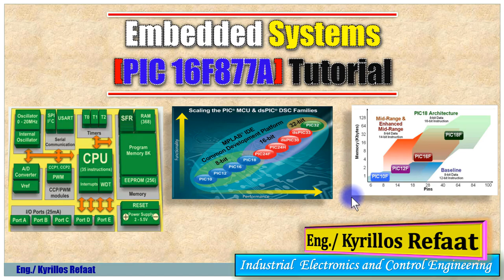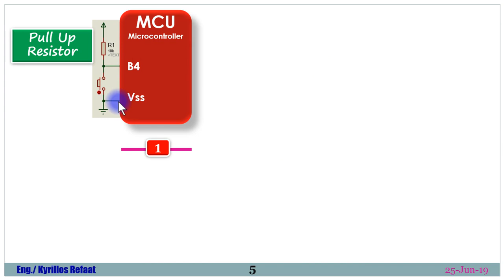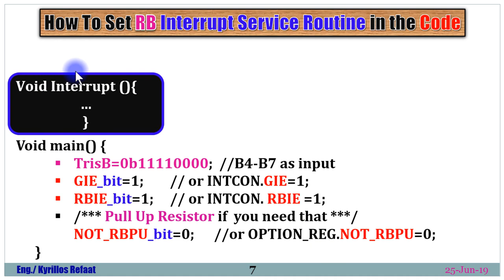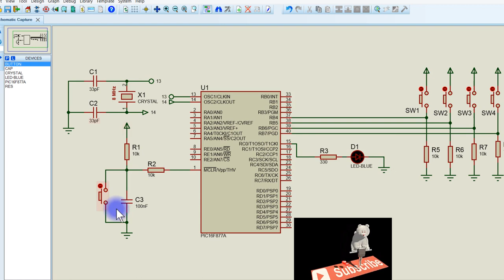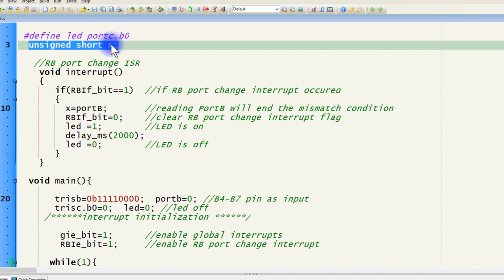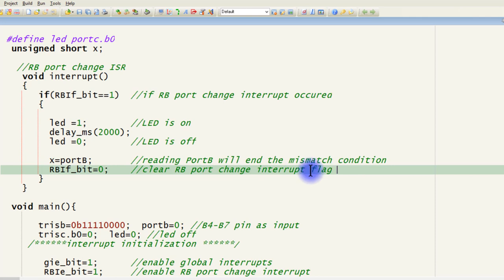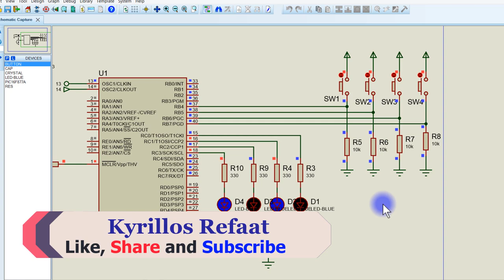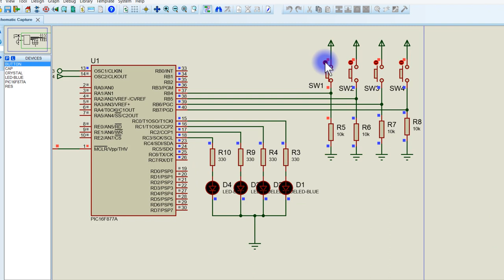RB Port Change Interrupt - Part 1 | External Interrupts| المقاطعات |Embedded Systems-Kyrillos Refaat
شرح المقاطعة الخاصة ب RB port change
والمسجلات الخاصة به...وهناك المزيد خلال الفيديو... متنساش الاشتراك بالقناة لمتابعتنا دائما وتفعيل زر الجرس لأخطارك بأي فيديو يتم رفعه ... ولا تنسي الشير لتعم الفائدة والإعجاب بالفيديو كنوع من التشجيع  للأستمرار وتقديم المزيد
لتحميل البوربوينت الذي تم منه الشرح
لمشاهدة سلسلة الاردوينو اونو وميجا 2560 الاحترافية من البداية من هنا:
لسلسلة الامبيديد سيستم الاحترافية من البداية من هنا:
لسلسلة اللابفيو المتقدمة في التحكم والتصميم من هنا:
لسلسلة فيديوهات مهمة وبرامج اساسية للكمبيوتر واللابتوب من هنا:
انضم لجروب اتعلم صح لتصبح مهندس محترف علي الفيس بوك لمتابعتنا دائما:
شكرا جزيلا
كيرلس رفعت